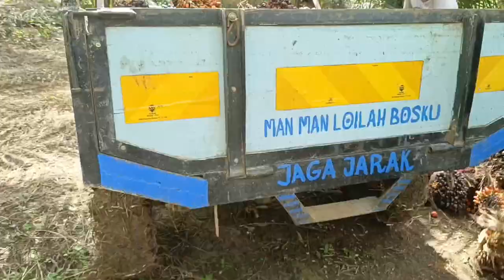Luar biasa punya bos❗kita proses pelangsiran bos muda turun tangan jadi camraman sambil bantu nyetir